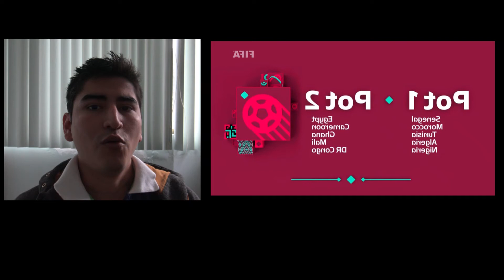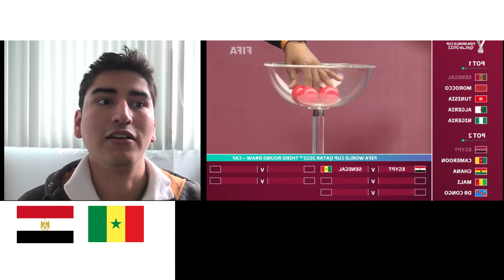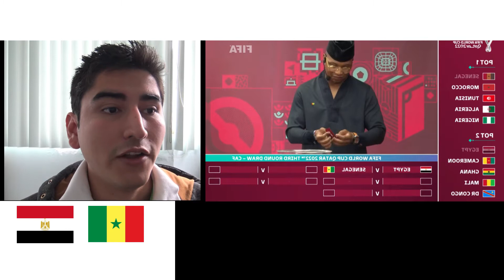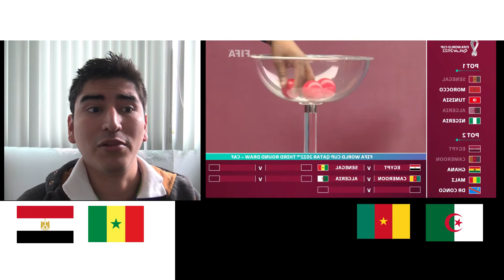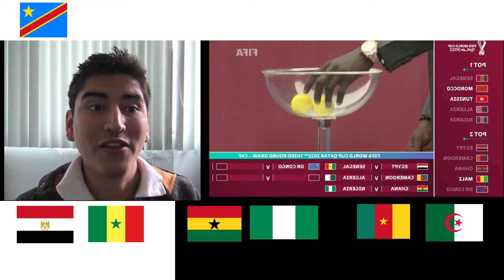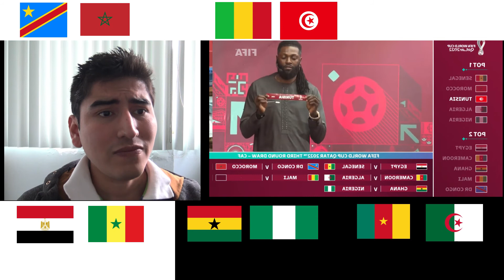World Cup 2022 AFRICA (CAF) Third Round DRAW - REACTION! - January 22, 2022.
My Reaction about the World Cup 2022 AFRICA (CAF) Third Round DRAW -  REACTION! - January 22, 2022.
Which 5 African Teams will qualify the World cup 2022? Enjoy it and Share it!